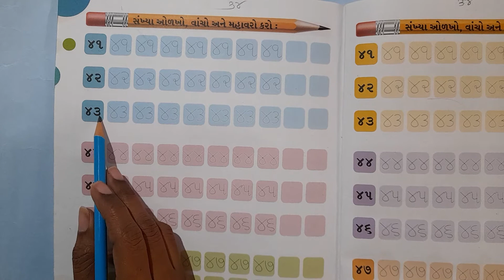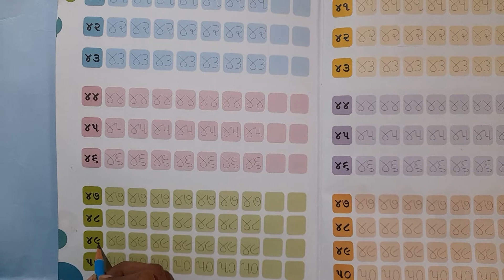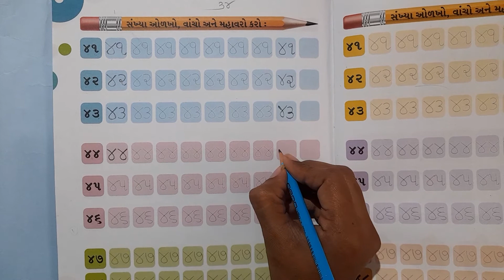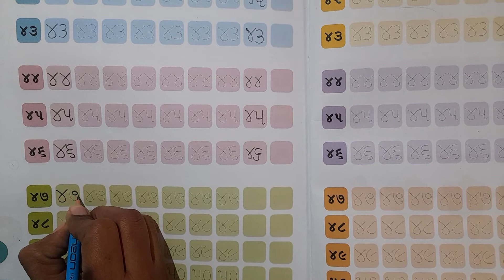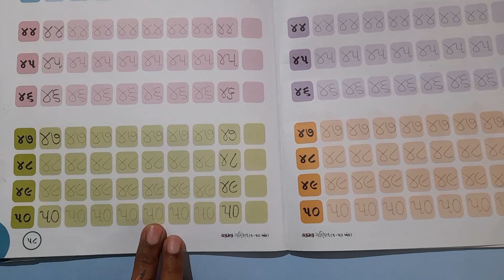૪૧ થી ૫૦ અંક || L.K.G